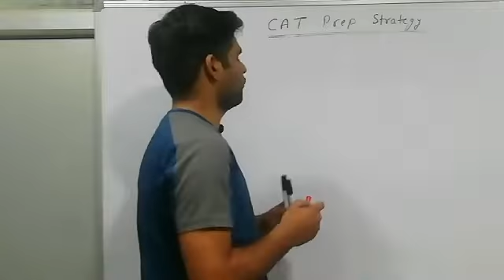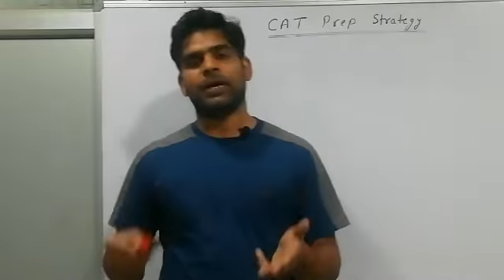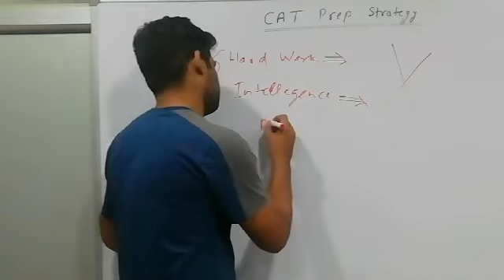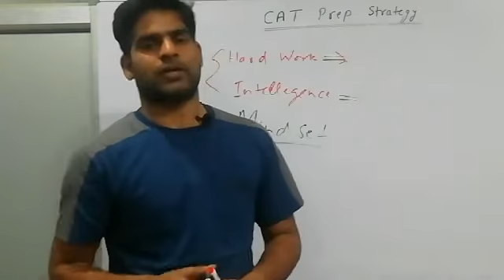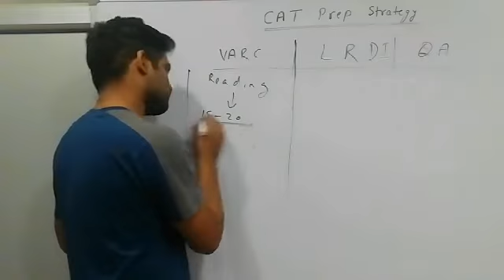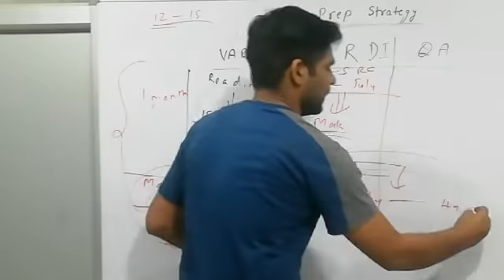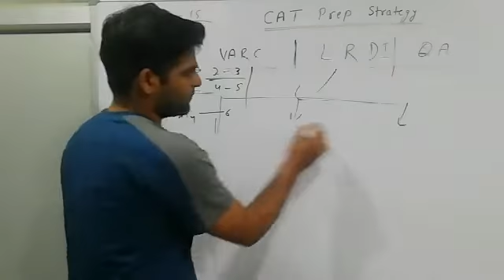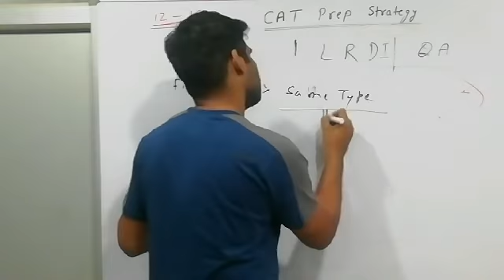How To Score 99+ %ile in CAT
Today we have got a unique video about CAT, Kouts Sir, who he has qualified for almost all the important exams like IITJEE, NTSE, CAT...he have scored 99+ %tile in CAT in all his last 6 attempts... In the last 2 years, his more than 20 students have scored 100/100 marks in mathematics...Since he has found the formula for how to score 99 + %ile in CAT he is sharing it with you all to help you score well.